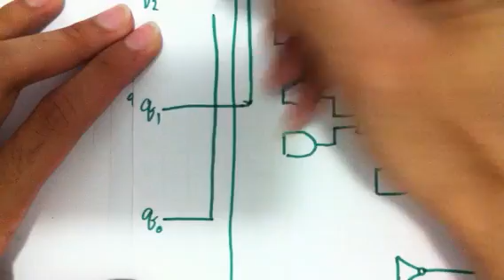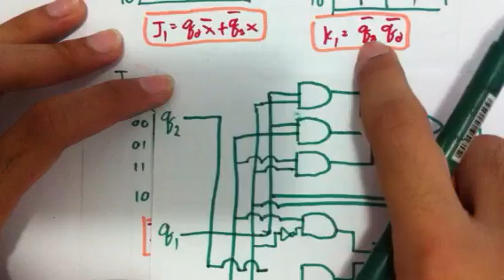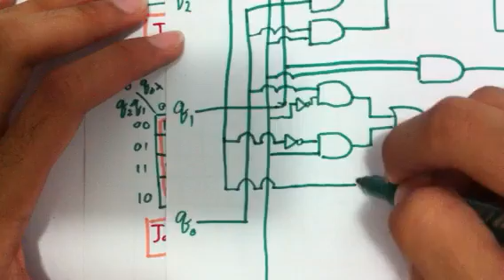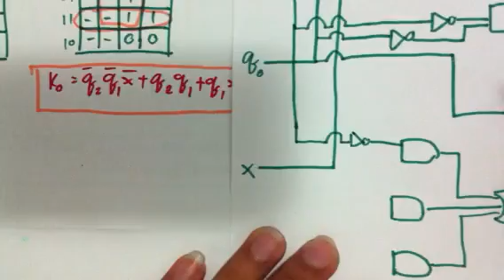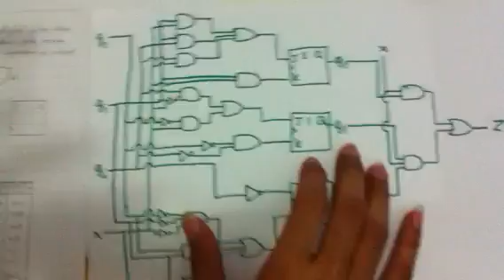Tutor Point Digital Final 9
วีดีโอสำหรับ สอนทำข้อสอบเก่า ทบทวนเรื่องที่เรียนมา
อาจจะมีผิดพลาดบ้างเล็กน้อยแต่ก็ทำให้ความใจนะครับ
อยากให้เพื่อนๆทุกคนทำข้อสอบกันได้ ก็ทำเท่าที่จะมีความสามารถครับ